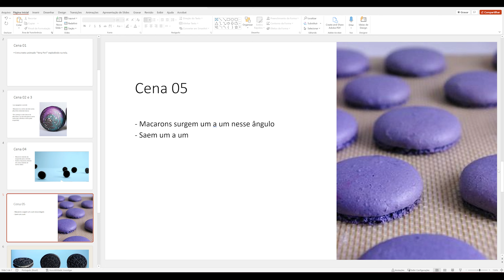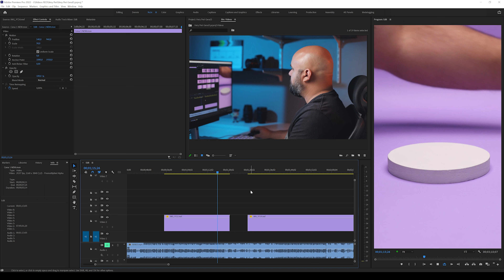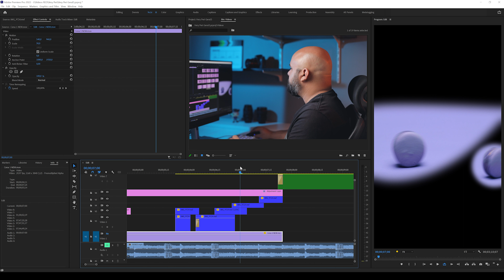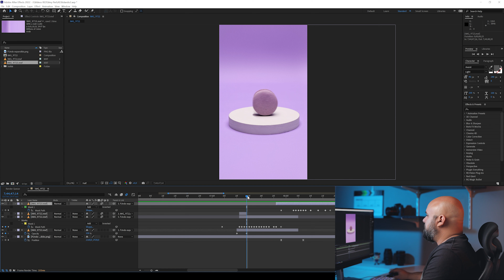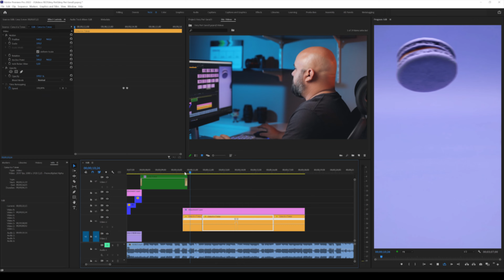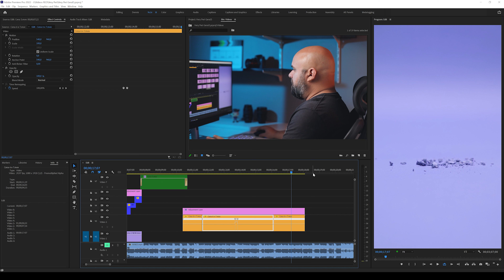Making of video criativo de alimentos | bastidores | passo a passo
Neste vídeo de making of vamos mostrar os bastidores do vídeo de macarons que fizemos inspirados na cor do ano, Very Peri.
Mostramos o passo a passo de como foi feita a gravação e a edição deste vídeo.
A idéia foi fazer um vídeo de gastronomia criativo e divertido, usando tanto filmagem quanto técnica de stop motion, utilizando uma produção pequena justamente para mostrar que é possivel fazer um vídeo de produto incrível sem gastar muito.
Esperamos que essas dicas sejam uma luz para como fazer um vídeo de comida e que te inspire a produzir o seu próprio vídeo de alimentos.

Capítulos:
0:00 Introdução
0:35 Roteiro do vídeo
0:57 Produção
1:48 Gravação
3:48 Edição
9:12 Video Final
Quer continuar recebendo conteúdo sobre produção de conteúdo audiovisual e dicas de produção de conteúdo?

Muito mais que uma produtora. A RED produção é uma produtora especializada em CONTENT PRODUCTION, que é a produção de conteúdo audiovisual para a internet. Trabalhamos com Brand Content e Brand Visual Storytelling em fotos e vídeos que conectam pessoas online. Estamos há 9 anos no mercado e amamos o que fazemos. Vamos juntos? vemcomaRED​​